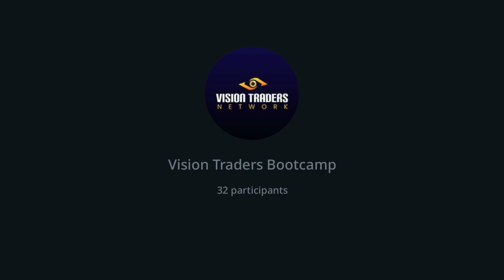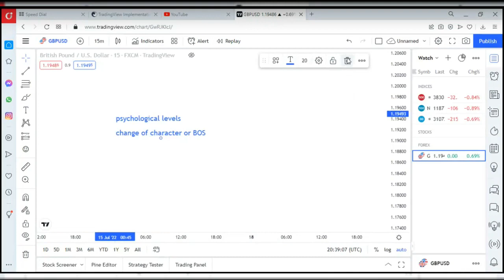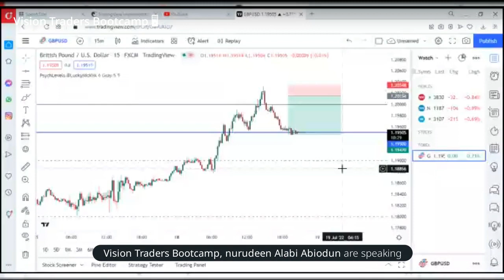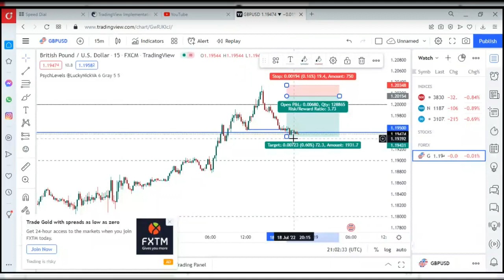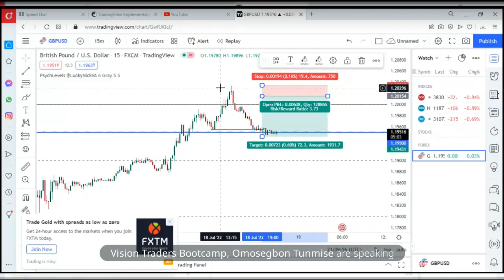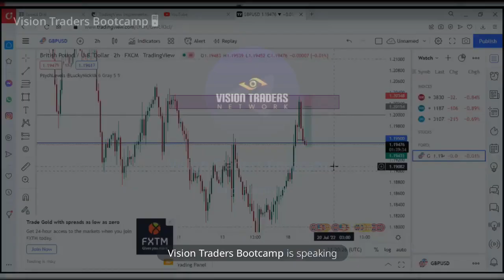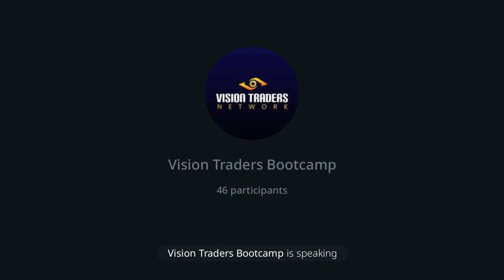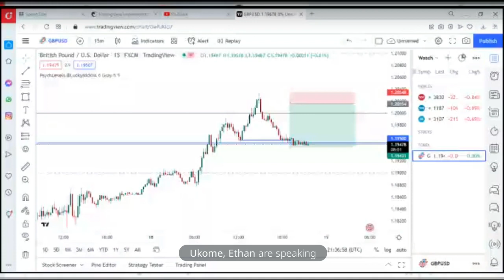VTN Bootcamp 2.0 Day 4 (Perfect strategy to profit in the Forex market)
Join the hundreds of traders on our channel to kickstart your forex journey